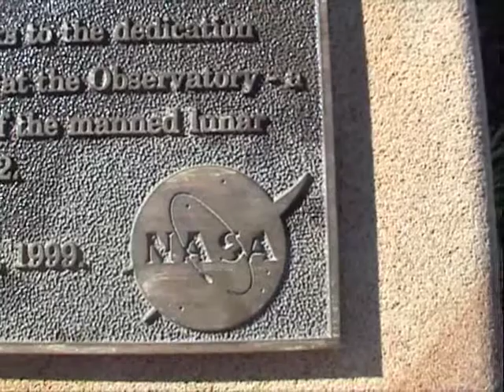littlefilms The Dish, Parkes Radio Telescope.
Shot and edited  by a Primary School yr 3 student, with a little littlefilms help ,an eight year old's science project  goes on the road. And Albert Einstein explains the relationship between time and space. Really.